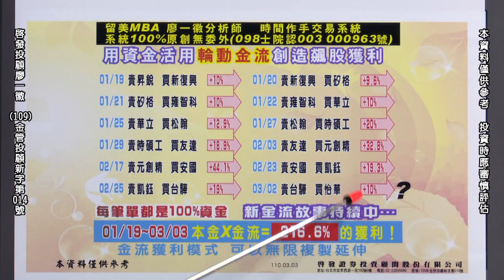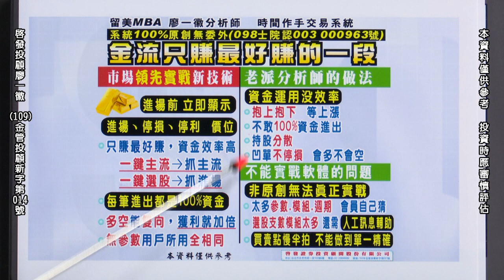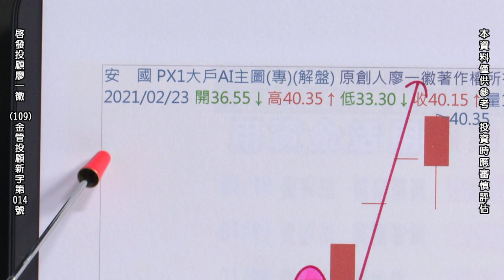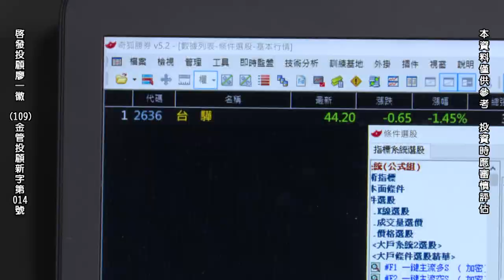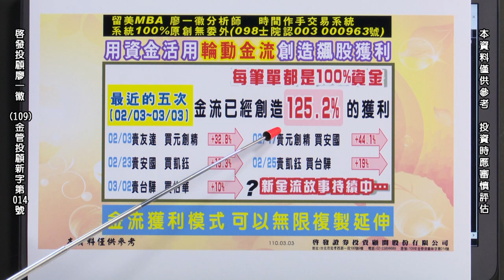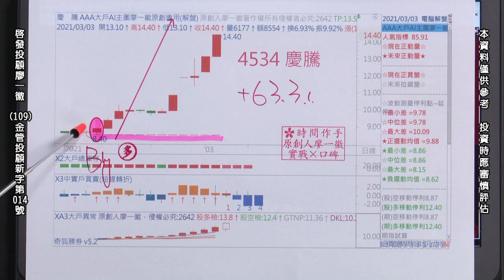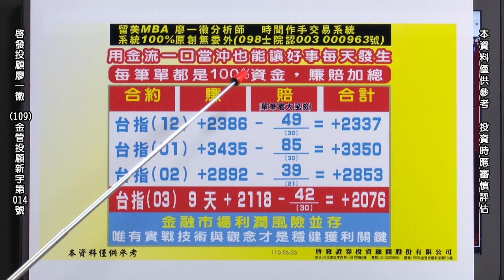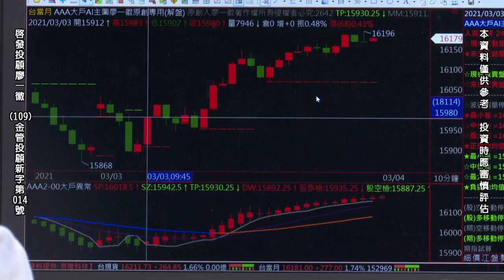20210303 2300 廖一徽 時間作手